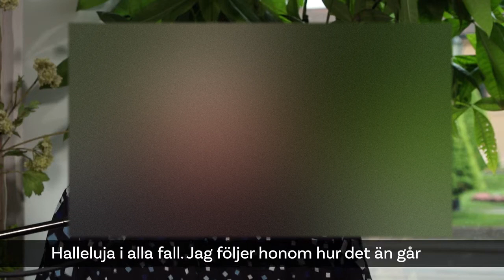Halleluja i alla fall sångvideo m Ingvar Holmberg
Ingvar Holmberg framför sin egen sång "Halleluja i alla fall".
Inspelad  i Pingstkyrkan i juni 2020.
Det här är Ingvars mest kända sång och "signaturmelodi".